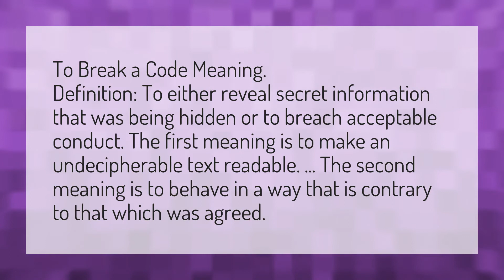What does breaking the code mean?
Break In Story Roblox • What does breaking the code mean?